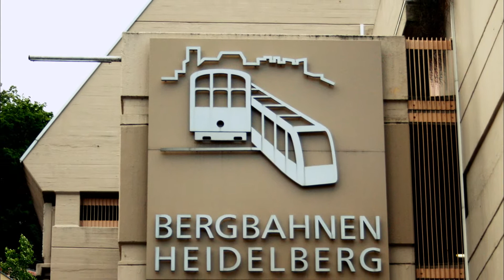「 Heidelberger Bergbahnen - Einmal Königstuhl und zurück 」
Hoch über der Heidelberger Altstadt am Necker erhebt sich der 567,8 Meter hohe Königstuhl aus der Rheinebene und markiert den höchsten Punkt der Bergstraße und des Kleinen Odenwalds.

Zwei sich ergänzende Standseilbahnen führen dabei bis auf den Gipfel.
Zum Einen die 1890 eröffnete Molkenkurbahn, zum Anderen die 1907 fertiggestellte Königstuhlbahn.
Erstere führt auf einer Länge von 471m vom Kornmarkt über die Mittelstation Schloss zur Molkenkur, 171m höher als ihre Talstation.
Zum Einsatz kommen seit 2005 zwei lange und hochmoderne Wagen, die eine Geschwindigkeit von etwa 5m/s erreichen. Reine Fahrtzeit: 5 Minuten

Anschließend kann in die obere Königstuhlbahn umgestiegen werden. Diese klettert von der Molkenkur auf einer Länge von 1020m um 260m in die Höhe bis zur Gipfelstation auf dem Königstuhl.
Die beiden historischen Wagen mussten nach dem Unglück von Kaprun den neuen Sicherheitsbestimmungen genügen und wurden dementsprechend aufwendig saniert.
Auch sie sind seit 2005 wieder im Einsatz und erreichen eine Geschwindigkeit von etwa 2m/s. Die Fahrtzeit beträgt dabei etwa 10 Minuten.

Im Video geht es einmal ganz nach oben und im Zeitraffer wieder nach unten.

 (aus dem Angel Beats! OST, japanischer Anime)